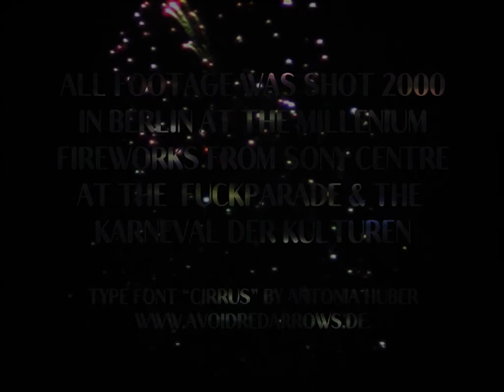Nighteentael - Millenium Loops - MFTM 07-09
soundtrack: Millenium Loops
(cc) by Nighteentael from Taipei, Taiwan
Live performance at MOCA Taipei on September 17th, 2013

MUSIC FROM THE MASSES 07 "Millenium Loops"
idea & image (cc) by Matthias Fritsch, 2013

For the Open Music Video Project MUSIC FROM THE MASSES Matthias Fritsch created a silent 4:30 minute clip with material that was shot in the year 2000 in Berlin at the millenium party at Brandenburg Gate, at the Carneval of the Cultures and at the Fuckparade. The clip was proposed online to musicians, composers and sound designers in order to produce their individual soundlayer. There are no restrictions in athmospere, style and music genre. It is still possible to submit new versions!